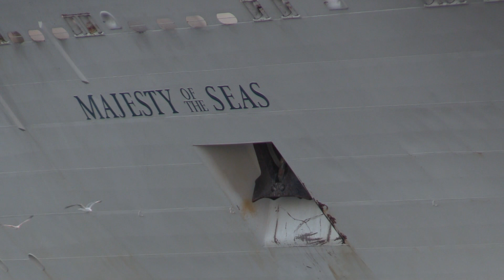MAJESTY OF THE SEAS RARE VISIT TO SOUTHAMPTON TO REPATRIATE CREW MEMBERS 01/06/20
Southampton has been rather busy recently due to the extra number of cruise ships repatriating crew members and early this morning the 1st June 2020 saw the rare visit of the Royal Caribbean Cruise Line 'Majesty of The Seas', in the opening clips first we see another of Royal Caribbeans Cruise Ships the 'Jewel of The Seas' which had arrived in Southampton yesterday the 31st May 2020 and as 'Majesty of The Seas' comes into view she passes her fellow crew mate berthed at the QEII Cruise Terminal.

The estimated arrival time for 'Majesty of Thre Seas' was for 05:30am at the City Cruise Terminal, her last port call was Berry Islands which is in the Bahamas, she will be staying in Southampton until 3rd June but where to is unknown at this point.